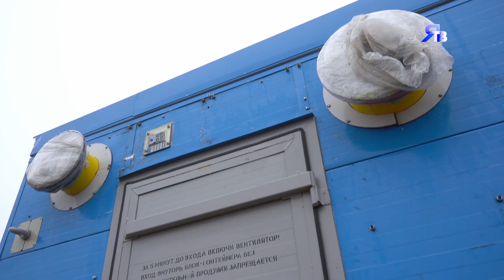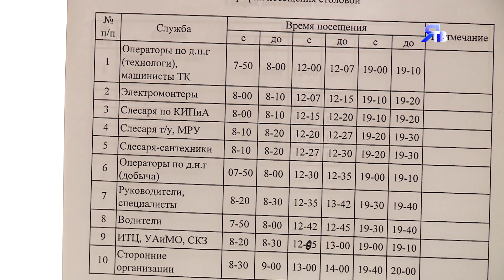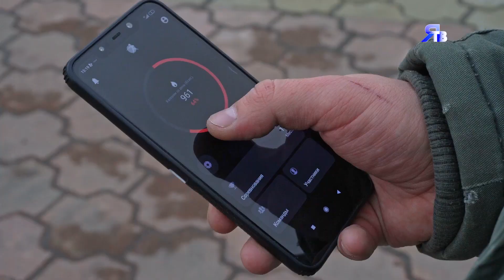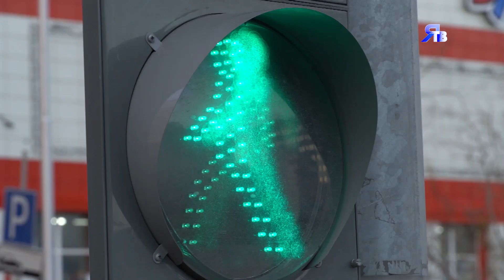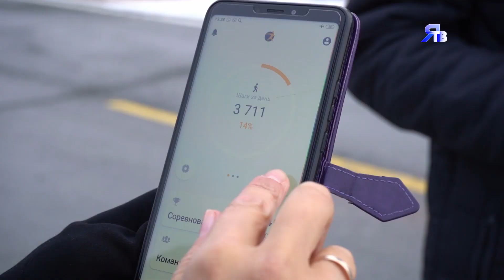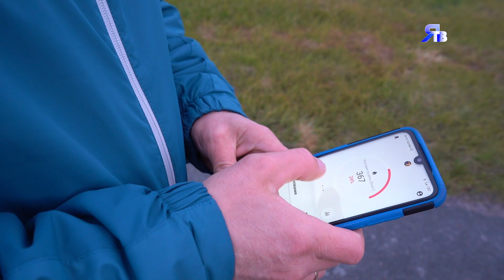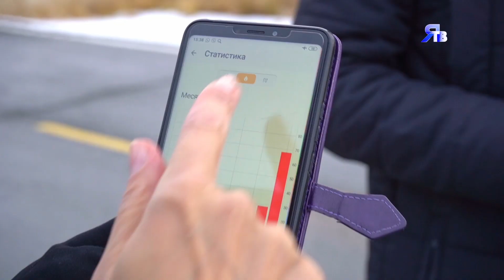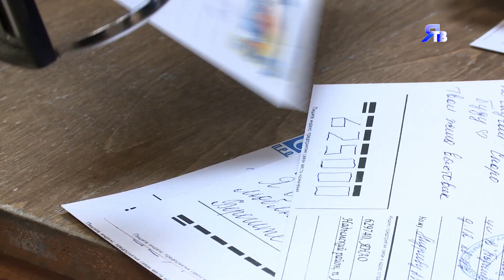2020.10.19 Программа ЯТВ о людях и делах компании «Газпром добыча Ямбург».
«ПОДРОБНОСТИ»

• «Мосты сбываются». Открылся долгожданный капитальный мост через р. Пур.
• «МКУ 2.0». На 5-ом промысле ЯНГКМ строители готовят свайное основание будущей модульной компрессорной установки, уже второй.
• «От трубы до губы». В этом году началось освоение Семаковского месторождения в районе Тазовской губы.
• «На контроле». На ЗНГКМ столовые проходят проверки санитарного состояния.
• «Знакомьтесь – Заполярное!». Какие были планы на обустройство вахтового посёлка и что из этого сбылось.
• «Человек идущий». Команда Общества стала участницей межкорпоративных соревнований по фоновой ходьбе.
• «Я на почту!». Бесконтактная акция «Открытки – почтой» в жилых модулях Ямбурга.